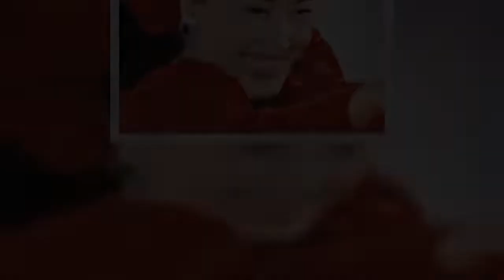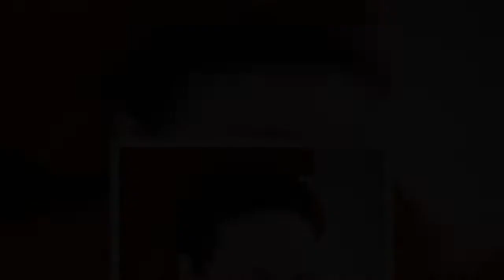自称「自然治療師」に2000万円…美空ひばりが命を削った復活公演の「哀しい嘘」/壮絶「芸能スキャンダル会見」秘史